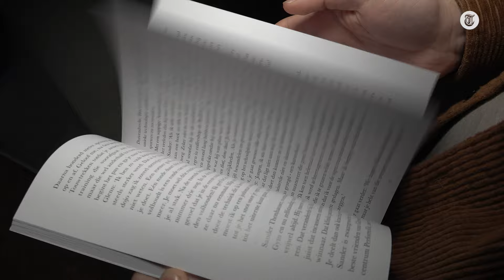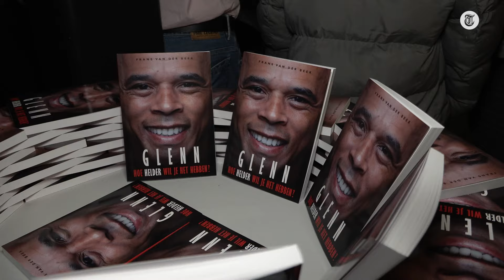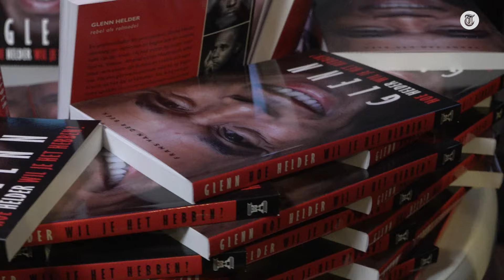Zoveel geld verloor Glenn Helder met gokken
Voormalig profvoetballer Glenn Helder verdiende miljoenen guldens, maar zijn carrière ging al snel bergafwaarts. Hij ontwikkelde een gokverslaving en belandde zelfs in de gevangenis. Met zijn nieuwe biografie hoopt Glenn Helder mensen die in eenzelfde soort situatie zitten handvaten te geven.